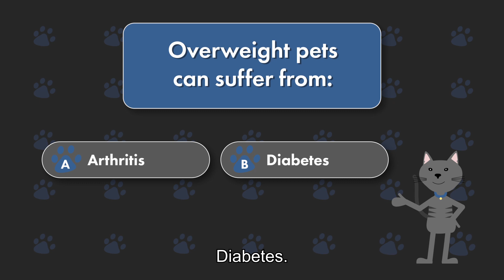Trivial Purrsuit: Overweight Pets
Keep your pets happy and healthy with a conscious diet and lots of exercise! Lombard Veterinary Hospital  is here to answer your questions regarding weight and healthy practices!